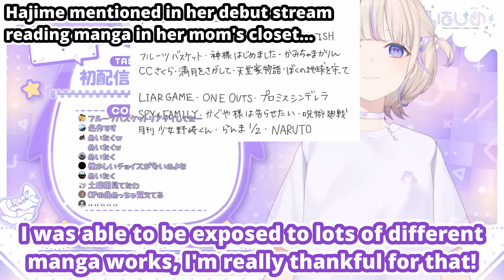This Badass' Mom Calls Her A Princess (Todoroki Hajime / ReGLOSS / Hololive) [Eng Subs]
Todoroki Hajime, the self proclaimed "Badass", reveals that her mom calls her a "Princess"...

● For more:-
【初雑談】伝われ【轟はじめ/ReGLOSS】